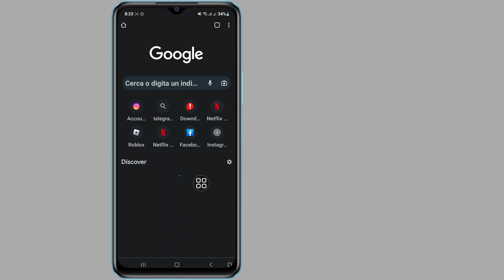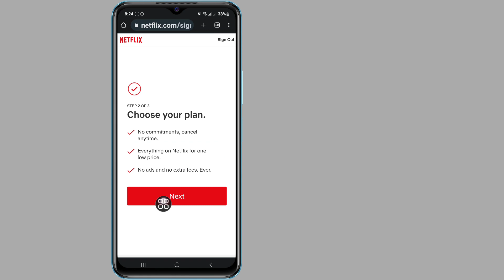Conto Netflix | Fix Ci sei quasi | Registrazione Netflix non completata Problema risolto 2023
Se stai cercando un video su Fix Ci sei quasi? Ecco qui! In questo video ti mostrerò come risolvere il problema dell'iscrizione a Netflix non completata. Assicurati di guardare il video fino alla fine. Imparerai Netflix Ci sei quasi. È facile e semplice da fare dal tuo telefono

Come posso risolvere Netflix che ha problemi a riprodurre i titoli?
Perché non riesco ad accedere al mio account Netflix?
Perché il mio Netflix è bloccato durante il caricamento?
Perché non riesco a riprodurre titoli su Netflix?
netflix ci sei quasi
netflix ci sei quasi problema
come risolvere netflix ci sei quasi problema
come riparare netflix ci sei quasi
come risolvere il problema di accesso a netflix ci sei quasi
come risolvere sei quasi arrivato problema di accesso netflix
come risolvere netflix ci sei quasi problema di accesso
problema di accesso netflix
non riesco ad accedere a netflix
registrazione netflix incompleta